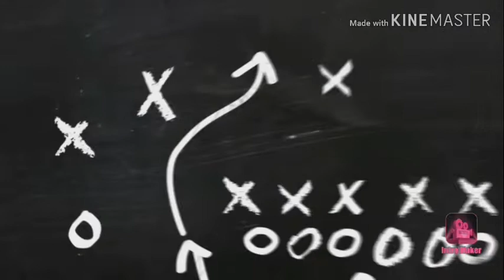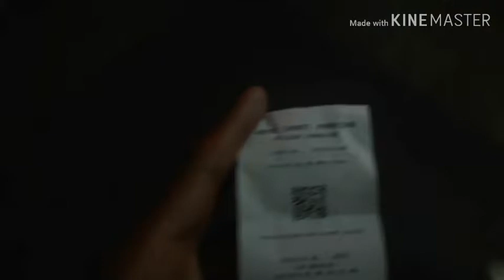PALIKA BAZAAR MARKET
in this vlog you can see how this market is cheap for daily use clothes and accessories thankyou